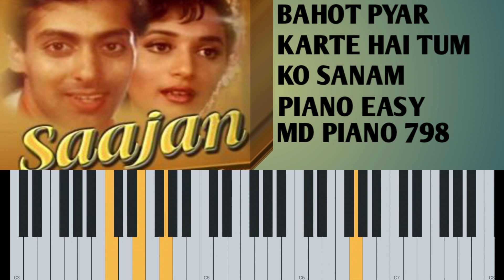Bahot pyar karte hai | piano easy | piano instrumental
बहुत-बहुत shukriya aapka

bahut pyar karte Hain tumko Sanam piano
bahut pyar karte Hain tumko Sanam instrumental
bahut pyar karte Hain tumko Sanam piano beginner
piano classes piano tutorial
piano learn piano easy
piano bajana sikhe 2 minat me
piano master on piano
Hindi piano tutorial instrumental song